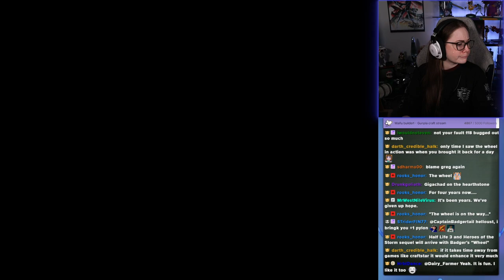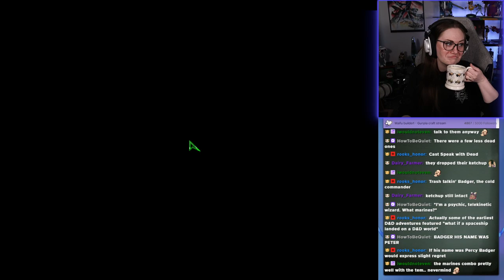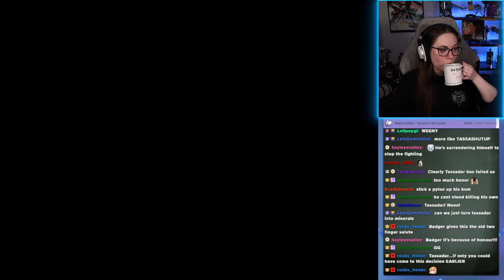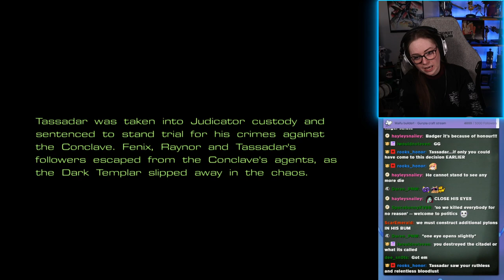Being a Templar is a GOOD JOB mate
Starcraft 1 full stream from 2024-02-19 Part 9

See highlights @Badgertail
See clips @BadgertailCLIPS